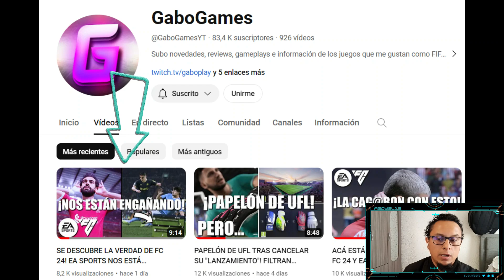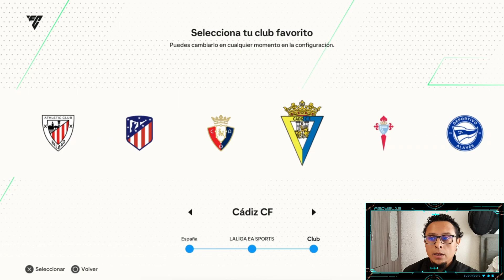LE CONTESTO A GABO GAMES. sobre esta POLÉMICA del EA SPORTS FC 24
❤ Si te gusta el contenido de tu like 👍

👋 HOLA!!! Si te gusta el contenido y quieres APOYAR a REDYEL 13, puedes hacerlo mediante una DONACIÓN aquí 👉 🤑
❤ MIL GRACIAS ❤

✍ «Son los pequeños detalles los que son vitales. Las pequeñas cosas hacen que sucedan cosas grandes». John Wooden.